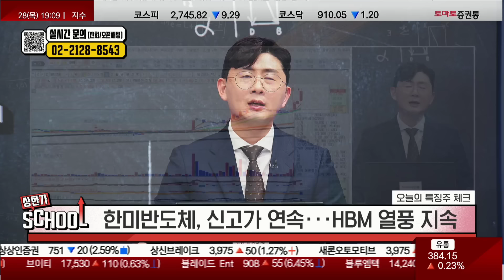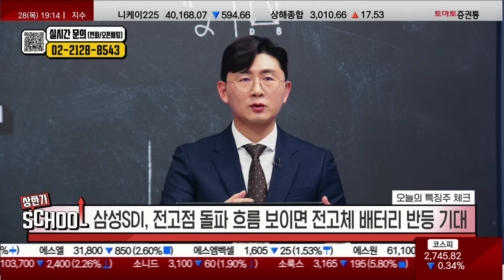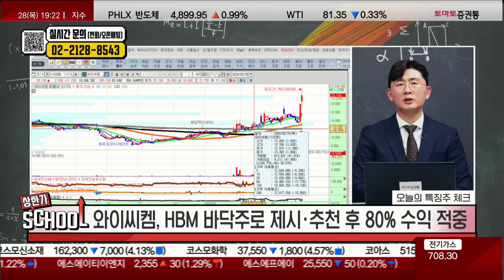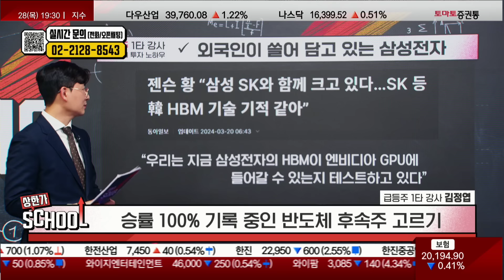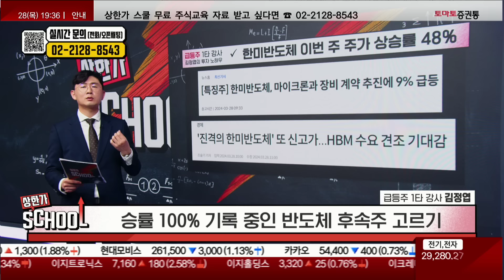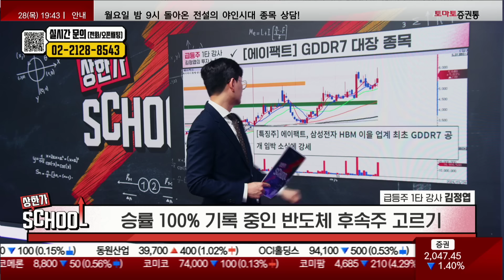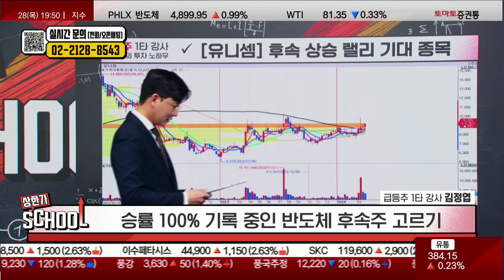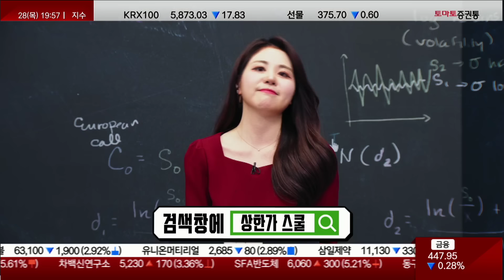HBM 수율 전쟁 본격화, 제2의 한미반도체! 수익 폭발할 종목은 바로 '이것'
배워야 산다✍️
1000만 개인 투자자 원금 회복 프로젝트
주식 1타 강사들의 성공투자 노하우
상한가 스쿨📈 참여 방법은?

매일 저녁 7시에 생방송으로 진행됩니다

상한가 스쿨
▶ 오늘의 시장 체크
- 멈추지 않는 반도체 강세장

▶ 오늘의 특징주 체크
- 한미반도체, 신고가 연속···HBM 열풍 지속
- 삼성SDI, 반도체·2차전지·제약주 삼파전은 지속
- 삼성SDI, 전고점 돌파 흐름 보이면 전고체 배터리 반등 기대
- 삼성중공업, 조선주 악재는 단발성 요인···장기 관점은 여전히 긍정적
- 와이씨켐, HBM 바닥주로 제시·추천 후 80% 수익 적중

▶ 상한가 클래스
- 승률 100% 기록 중인 반도체 후속주 고르기